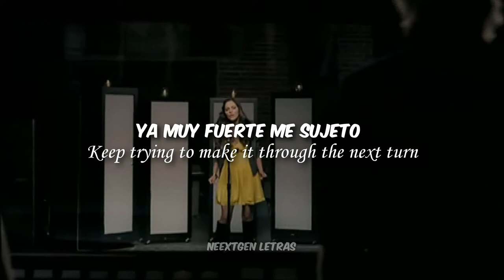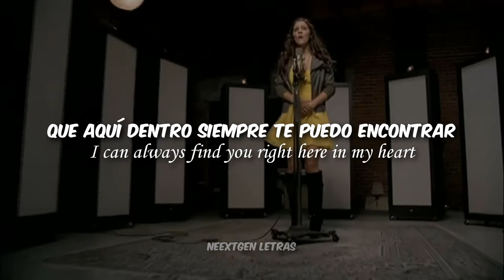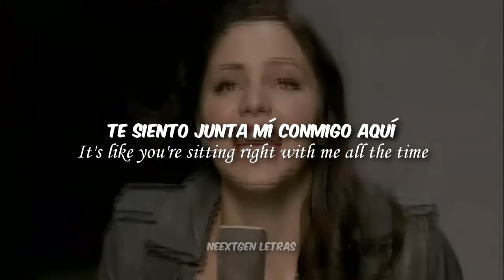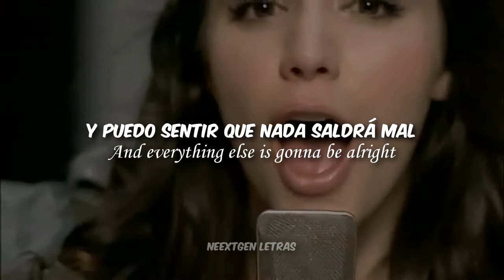Connected - Katharine McPhee | English Lyrics - Barbie™ & The Diamond Castle | Video Oficial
Connected - Katharine McPhee (Video Oficial)
English Lyrics - Barbie The Diamond Castle

I'm blind-folded on this carriage ride that they call life.
Keep trying to make it through the next turn,
knuckles white and holdin' tight.
So here I go, takin' the curve,
but I know that I'm never alone.
I think of you, and how you never let me go.

I feel connected (connected), protected (protected),
it's like you're standing right with me all the time.
You hear me (you hear me), you're near me (you're near me),
and everything else is gonna be alright.
'Cause nothing can break this, nothing can break this,
nothing can break this tie.
Connected... oooooh connected inside.

It's not an accident, the time we spent apart.
But now we're so close, I can always find you right here in my heart.
You've given me somethin' I need, and I don't ever want it to end.
Because of you, I know I've found my strength again.

'Cause nothing can break this,
nothing can break this, nothing can break this tie.
Connected... ooooh connected inside.

Every time that I breathe, I can feel the energy.
Reachin' out, flowin' through, you to me and me to you. wake or dream,
walk or stand, you are everywhere I am.
Seperate souls, unified, touching at the speed of light.

oh, yeaaaaaaaaah, oh whoa YEAH

You hear me, you're near me,
and everything else's gonna be alright.
connected (connected), protected (protected),
it's like you're sitting right with me all the time.

connected, connected inside, connected,
connected inside, connected.

Cancion Triste de la Pelicula 16 DESEOS | Open Eyes - Debby Ryan (Sub Español e Ingles) 🎶Video Oficial🎶 (Letra + Lyrics)